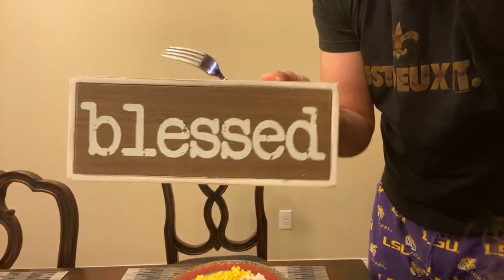Pork chops LIVE part two